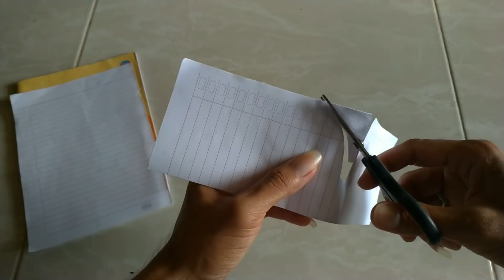Layangan dari kertas buku tulis, tok ancak.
Bahan yang digunakan : kertas buku, gunting, benang.